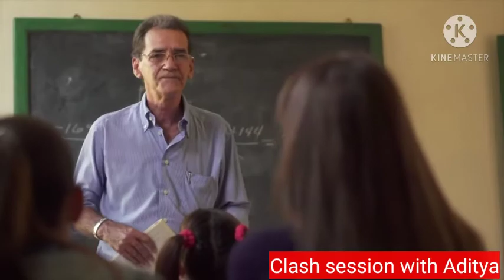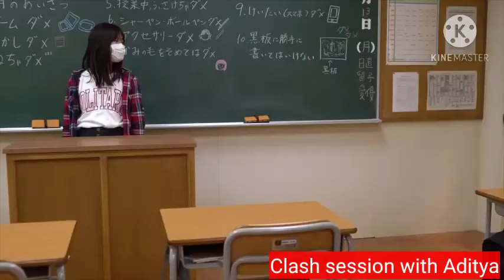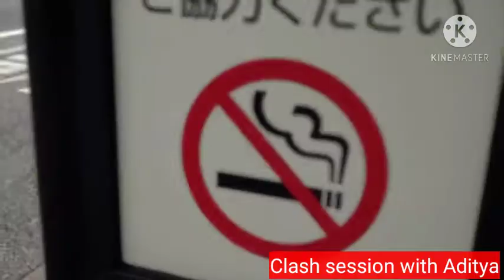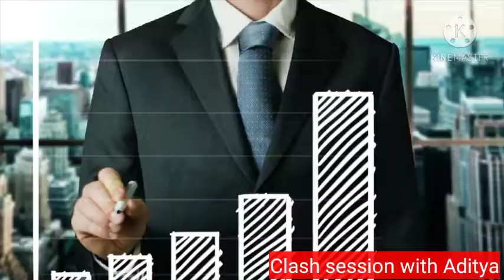यह 20 काम Japan को दुनिया से बेहतर बनाता है | Unique Thing Learn From Japan Science and Technology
India's overall low cost and status as a developing nation contrasts sharply with Japan's high-end and high-tech luxury. Japan is significantly more expensive for a number of reasons, but both countries attract huge numbers of travelers every year. ... And India is very affordable, too.

Japan

Japanese people think first for their country and culture before they put themselves. They don’t believe in doing any job incomplete or imperfect. Which is why their work ethics and dedication towards completing a job is legendary and famous across the world.

Their society is purely collective and focused on evolution of their country, beliefs, cultures and harmonize all that with their pursuit of making life easier through technological innovation. If a Japanese student comes up with a superb innovation, his school, college, university, office etc will encourage him or her giving them full support whether monetary or moral.

Japan’s biggest strength is its technology and manufacturing industry. Today they maybe a shadow of their former self from the 70s, but Japanese people have always encouraged innovation and development of products since the Meiji Restoration era.

Their willingness to reward an individual is much higher and therefore encourages people to innovate more and think more for the country, society and sciences and deliver solid results.

India

India comparatively is very individualistic; lesser than USA maybe but extremely individualistic. Also in Japan, there is a cultural enforcement of discipline which we Indians don’t have since the last few centuries. We often prefer to live in the past and bask in that era’s glory rather than focus on the present and how we can achieve more in the future, despite having given the world so much of knowledge and skill for millennia.

The modern Indians are obsessed with ‘who’s better’, ‘who’s from my caste/creed/religion/state/language background’ etc rather than getting things done in the most effective manner, without any personal feelings involved.

Also, Indian institutions are more focused on getting grades and higher marks and if a person is able to innovate better than his or her superior/teacher/lecturer/boss etc, they are intimidated, discouraged or targeted. The government approach towards an individual’s innovation in the last 60 years has been nothing less than downright hostile.

Now the attitudes are slowly changing in India, but in Japan this spirit of doing something better was always there. They were also a rigid culture once but found a way to harmonize their culture and faith along with modern technology and the result is for everyone to see.